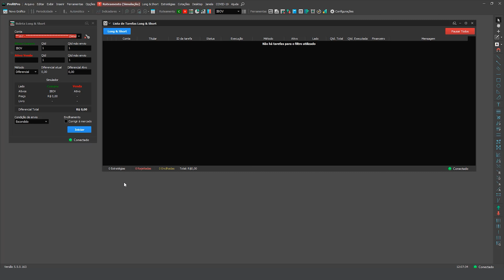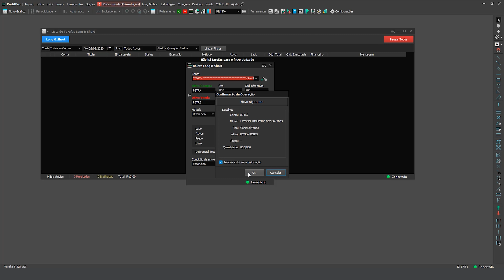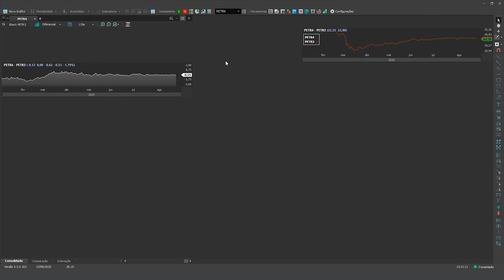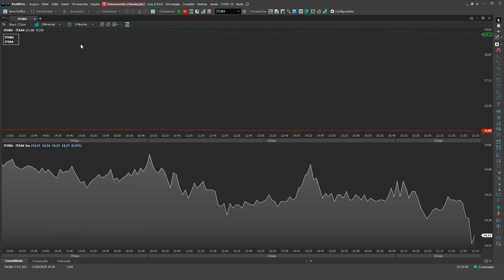Conheça o novo Plugin Long & Short!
O Módulo Long & Short permite a análise de diversos pares de ativos em conjunto com um envio de ordens automatizado para facilitar a gestão das suas operações.